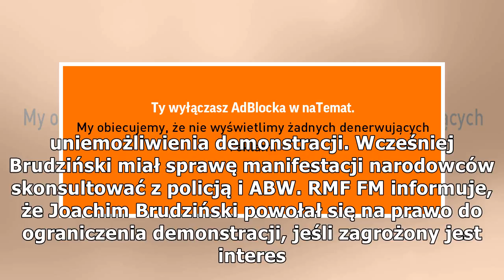Zaskakująca decyzja Brudzińskiego w sprawie manifestacji narodowców przed Ambasadą Izraela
Minister spraw wewnętrznych i administracji Joachim Brudziński nie chce dopuścić do manifestacji środowisk narodowych przed Ambasadą Izraela w Warszawie – dowiedziało się RMF FM. Manifestacja miała odbyć się po południu, zgodę na nią wydał wcześniej ...